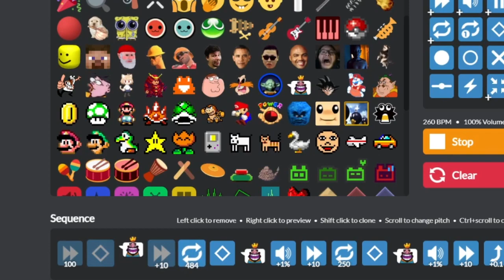Clash Royale Particle Accelerator